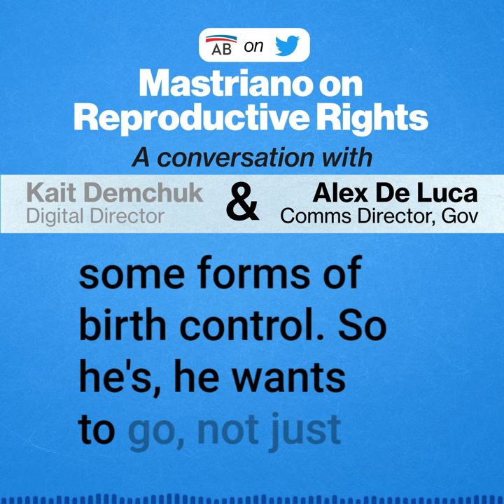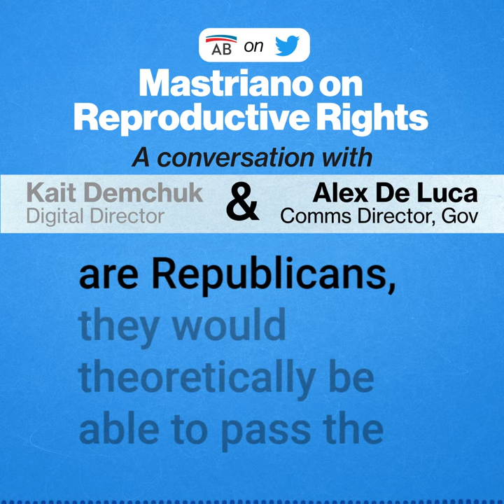Twitter Spaces Rewind: Mastriano on Reproductive Rights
🎧 Only 16% of Pennsylvanians agree with GOP Pennsylvania gubernatorial nominee Doug Mastriano that Roe v. Wade should be overturned and the state should ban birth control options.

State/Gov Comms Dir. Alex De Luca: "[He's] as anti-abortion and anti-reproductive health care as you can get."